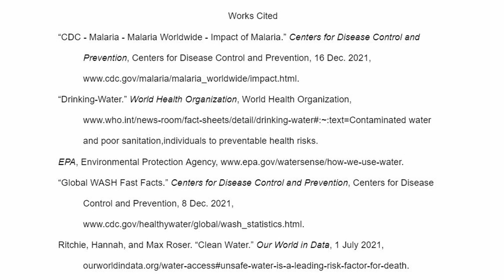PSA on Water (school project)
might as well try to get some clout of this lol 69 words very amazing